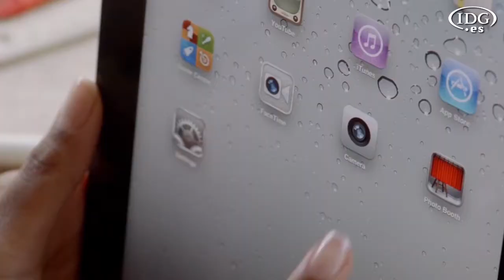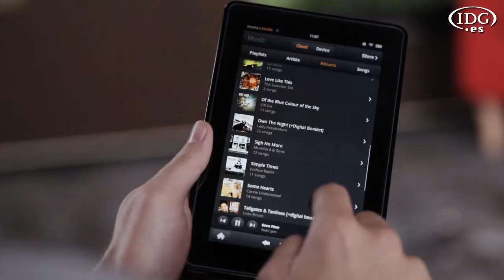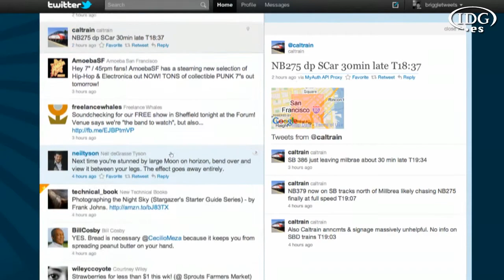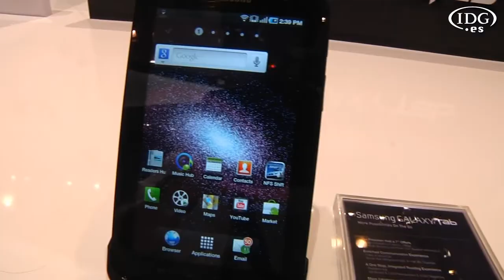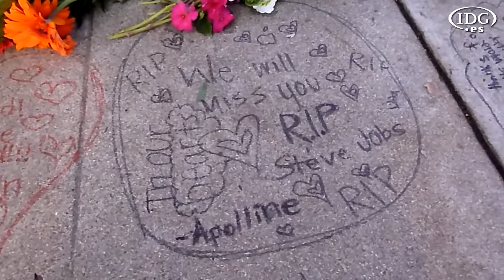Informativo semanal de IDG TV (23/12/11)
Informativo semanal de IDG TV (23/12/11) Informativo semanal de IDG TV con toda la actualidad del mundo tecnológico. Esta semana, el informativo recoge las noticias más destacadas de este último año, resumiendo las más destacadas como las principales novedades en smartphones y tablets, lectores de libros electrónicos como Kindle, las últimas compras tecnológicas, la llegada de nuevos CIO y CEO de las compañías, o la marcha de otros, el fallecimiento de Steve Jobs, entre otras.